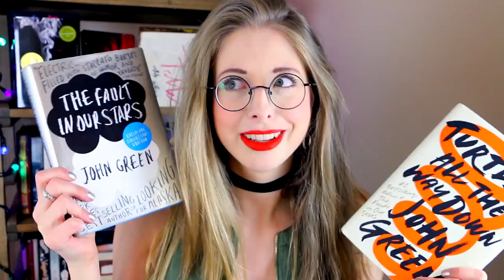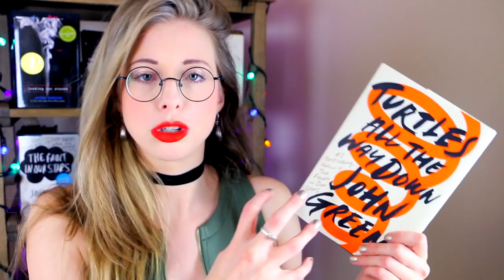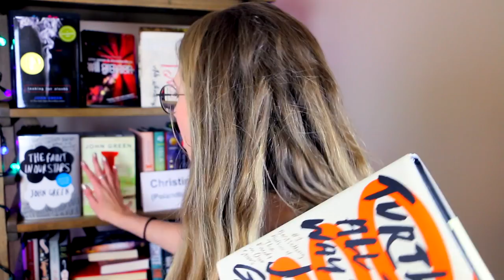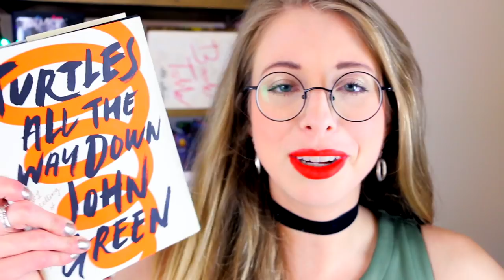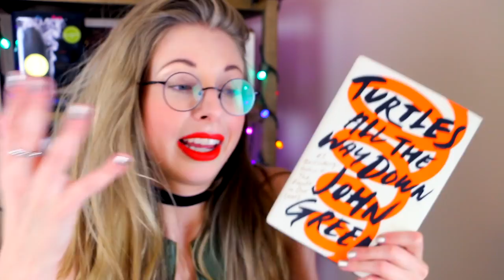TURTLES ALL THE WAY DOWN BY JOHN GREEN | booktalk with XTINEMAY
I READ TURTLES ALL THE WAY DOWN!! Let's talk about our feelings! I was really anxious while recording this... I thought I was doing okay in the moment, but upon editing I kept getting frustrated with past christine's scatterbrained thought process and slurred words. I apologize in advance for any weirdness. I hope you still enjoy!

xtinemay1920(at)gmail(dot)com